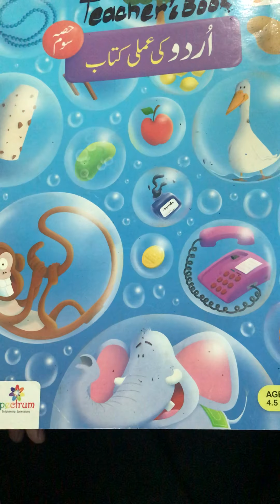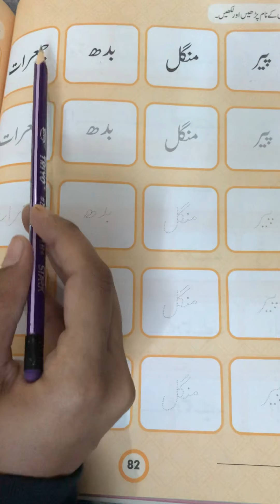Urdu (Class kgII) Final Term “دنوں کے نام”